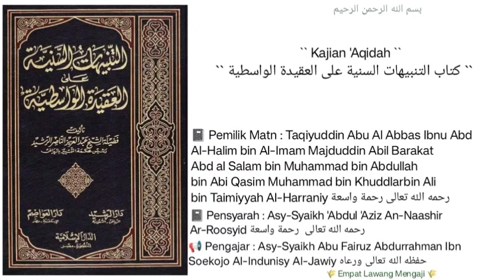Syarh 'Aqidah Al-Washitiyyah | 265 | Asy-Syaikh Abu Fairuz Al-Jawiy حفظه الله تعالى